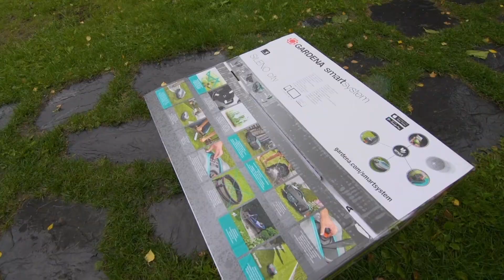Pihanhoidon Helpotus TEASER @koti K1J18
Viisihenkisen perheen kesäaskareet helpottuvat kummasti kun omakotitalon pihaan asennetaan väsymätön robottiruohonleikkuri. Gardenan pihatyökalut tekevät pihanhoidosta mielekästä ja piha pysyy siistinä koko kesän.

Yhteistyössä: Gardena